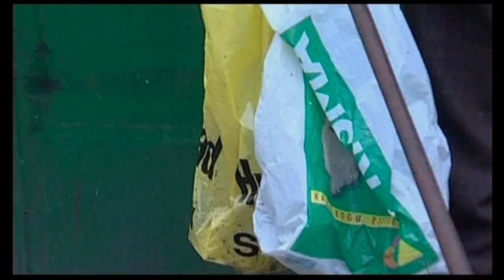Dagö Teine Kadriorg video (Official Music Video)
Teine Kadriorg

autor: Lauri Saatpalu

Teine Kadriorg

Veel tuule kinni peab
kui mantlihõlma säeb
hall peni jalgu veab
ja iseendal kurku läeb
majadest mööda, suur Lurich kus juba kord süstis
oopiumiks hingele vastased hingetuna
näe kuidas ajavad vankris end püsti
kaksikute üksikema hoolekandest tingituna

Oodata ei saa, kes homses teel on
oodata ei saa ka aeg
oodata ei saa, kui meelel veel on
leida kord kõik hea
ja tagasi, ei tagasi ei tagasi ei tagasi
ei tagasi ei soovi ja ei pea

kui ukse kinni saab
hall peni nurka veab
ja enne surma naeratab
aknast on näha, kui`s hoovis teeb viimase süsti
Äkki penigi viiks, kui sel järgi kord tulevad juba!?
pudeli abil veel pinkidel püsti
hulgakesi üksikuna armuannist armetuna